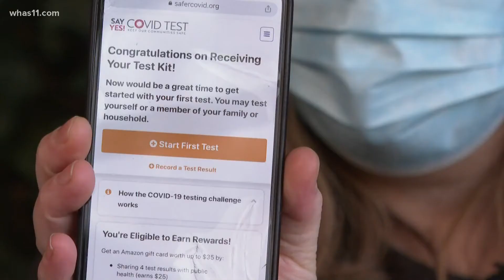Biden administration calls for more at-home covid testing; Here's how it is going in Louisville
Louisville teacher embraces home tests and not just because she's a teacher--but she's also pregnant and lives in a neighborhood with a lot of older adults.